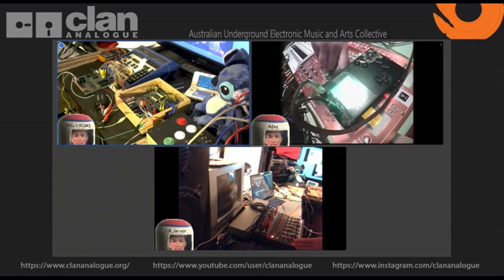[Excerpt from PreJam] Drone Lockdown Stream with WiLL-i-ROMS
Huge shoutouts to WiLL-i-ROMS from ClanAnalogue for providing the tech and the jam!

I was using an Electribe ESX FX vs DMG-001 on the audio send LSDJ clock mod LTC 1799 Precision Clock Kit from getlofi.com.

WiLL-i-ROMS -  featuring a Motorola 6802 processor, 6821 (and custom ASM code!)

Looking forward to the Clan's next album's release!!

- This video is just a small excerpt, Will update this video with the full link when Clan Analogue announce it sometime :)